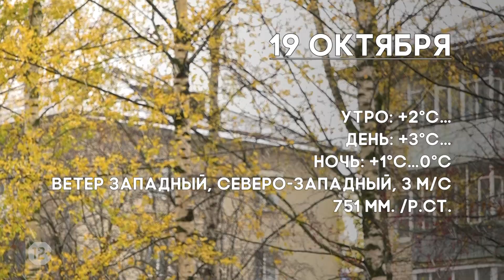Погода на 19 октября.